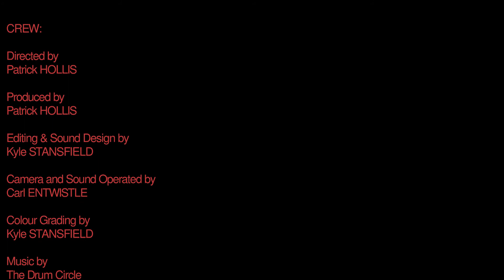Soul Camp -2